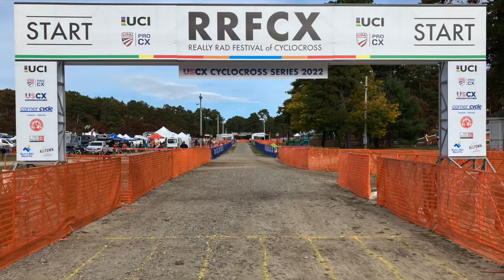2022 Really Rad Festival of Cyclocross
A preview lap with interspersed race footage from the November 5-6 weekend at the Fairgrounds in Falmouth MA. I did the preview laps on Friday afternoon followed by the 40+ 3/4/5 races on Saturday and Sunday. It was a beautiful, warm and sunny 75 degrees, almost unheard of for November on Cape Cod.